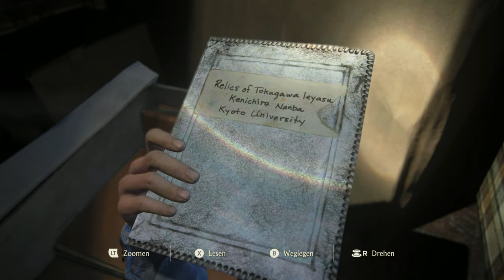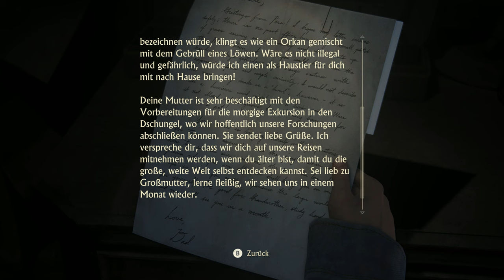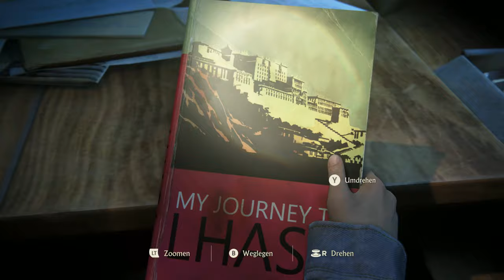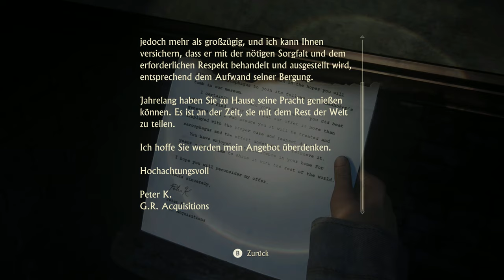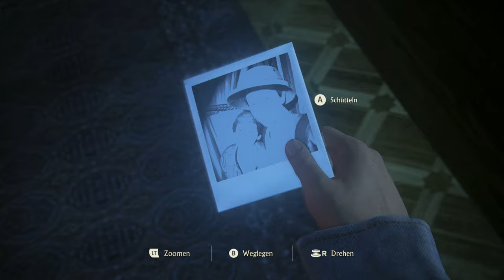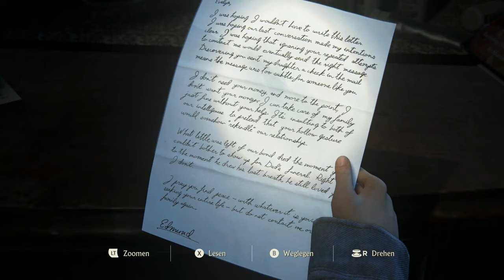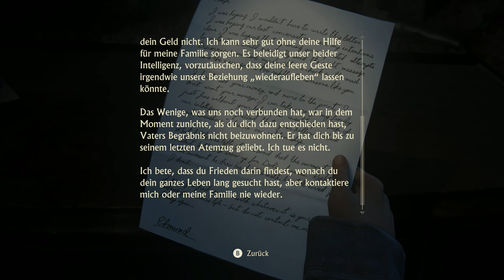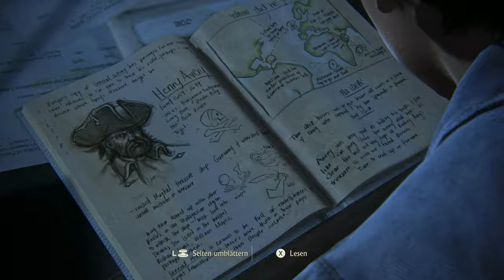Uncharted 4 #21 – Rechtmäßiges Erbe [Lets Play] [Deutsch]